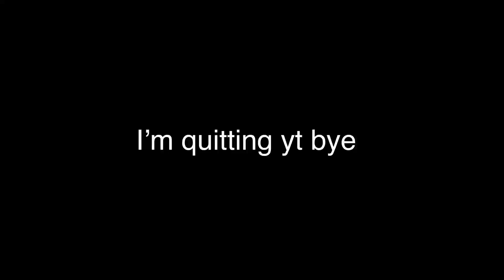I’m quitting bye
April fools
Lol